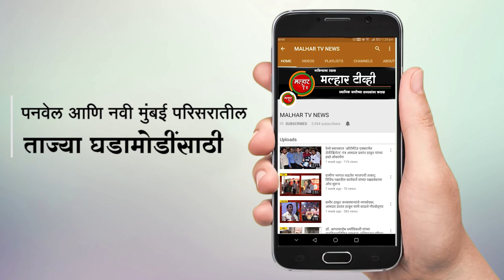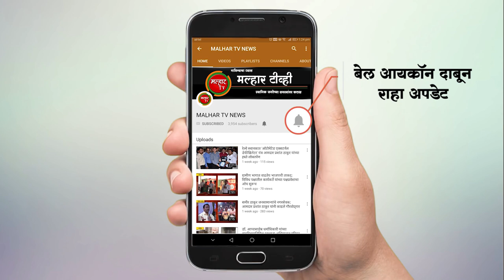नेरे ग्रामपंचायतीत सदस्यपदी बिनविरोध निवडून आलेल्या कल्पना वाघे त्यांच्या समर्थकांसह भाजपात दाखल